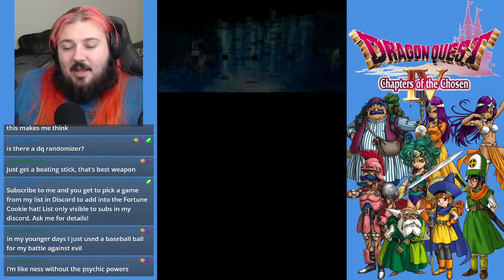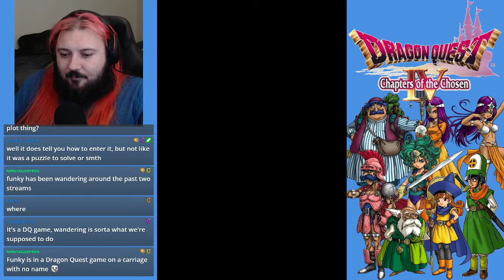Let's Play Dragon Quest IV (BLIND) Part 24: I CAN'T FACEPALM ENOUGH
I mean I showed you the good parts cuz my god I wasted a lot of time in this session.